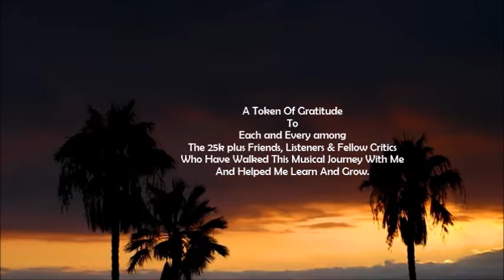RUK JANA NAHIN TU KAHIN HAAR KE - A BIG THANK YOU !! 25K Subscribers, Viewers and Well Wishers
A Token of Gratitude to 25K plus Subscribers, All viewers, Critics, Friends and Well Wishers for your encouragement that has made me continue singing.

गीतकार: मजरूह सुलतानपुरी  // Lyricist: Majrooh Sultanpuri
पार्श्व गायक: किशोर कुमार       // Playback Singer: Kishore Kumar
संगीतकार: लक्ष्मीकांत प्यारेलाल // Music Director: Laxmikant Pyarelal
चित्रपट: ईम्तिहान (१९७४)  // Movie: Imtihaan (1974)
~o~
स्वरावृत संस्करण: सुरजीत​ // Cover Version: Surajit

Music is a powerful medium and some songs hold a special place in our hearts; they refuse to fade away or be forgotten. Some songs have taught us important lessons in life in the most simple yet powerful manner that has in some way impacted our lives. This is one of those songs that I chose as a token of gratitude for you all - for your gracious presence on the channel, helping it grow.

As the world is facing this unprecedented crisis due to the pandemic, all of us are facing challenging times and preparing ourselves to face it with courage. The world will not be the same again even after this passes. Here are my best wishes for you and your families and I am sure each one of us would sail through smooth; just a matter of time and patience.

रुक जाना नहीं तू कहीं हार के
काँटों पे चलके मिलेंगे साये बहार के
ओ राही, ओ राही...

सूरज देख रुक गया है तेरे आगे झुक गया है
जब कभी ऐसे कोई मस्ताना
निकले है अपनी धुन में दीवाना
शाम सुहानी बन जाते हैं दिन इंतज़ार के

साथी न कारवां है ये तेरा इम्तिहां है
यूँ ही चला चल दिल के सहारे
करती है मंज़िल तुझको इशारे
देख कहीं कोई रोक नहीं ले तुझको पुकार के

नैन आँसू जो लिये हैं ये राहों के दिये हैं
लोगों को उनका सब कुछ देके
तू तो चला था सपने ही लेके
कोई नहीं तो तेरे अपने हैं सपने ये प्यार के

Audio Copyright: Saregama
RUK JAANA NAHIN_TK3-B_B0T15_E0.2-0.3_p0.025_G+2 (2+1).mp4